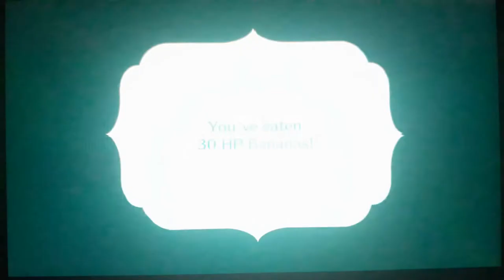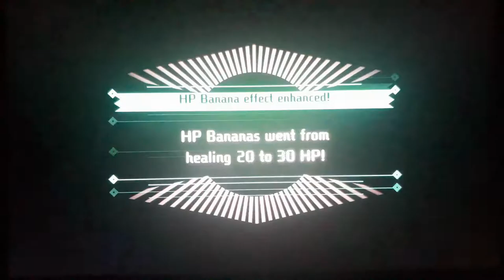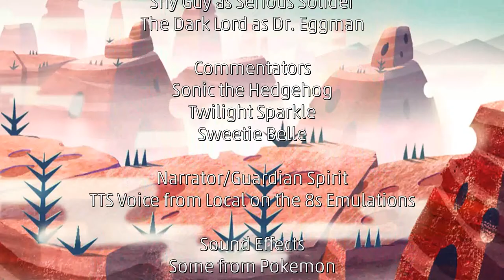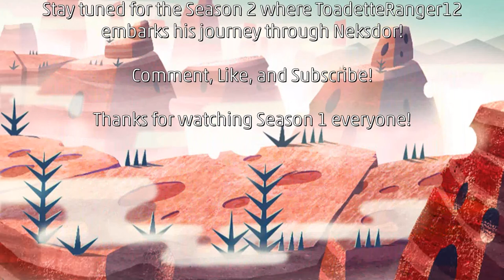Let's Play Miitopia [23] - Season 1 FINALE - The General Princess Battle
This is the finale of Season 1. The team encounters Zelda who is in the General Monster. Link was already there, however he wasn't up for it. So the team has to defeat the boss in order to recover the Princess's Face. This is going to be one tough battle, but the team has upgraded throughout their journey in Greenhorne. Will they be able to save Zelda's Face? Find out in the Season Finale.

Note: This is not the end of the series. The game is very long and it is broken down into seasons. Each zone that is complete marks the end of the season. So, Season 2 will begin the journey through Neksdor.